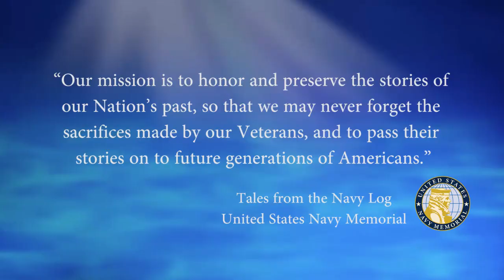USNM Interview of Mark Kikta Introductory Segment Remembering the USS Saratoga CV-60